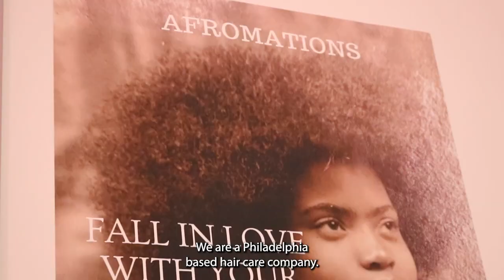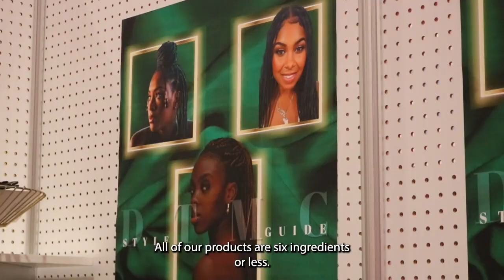Essence Festival 2023: Beautycon